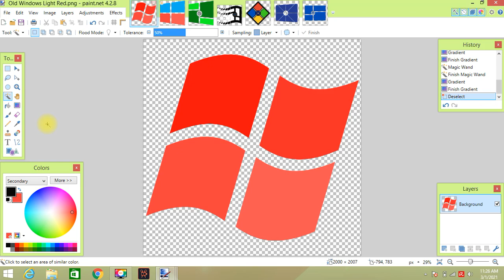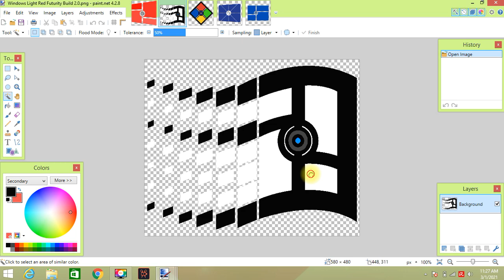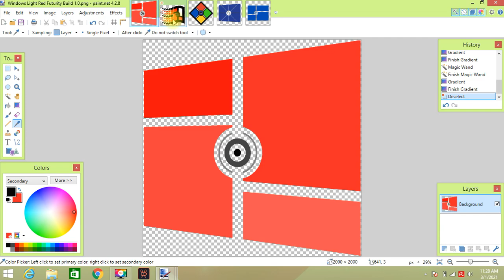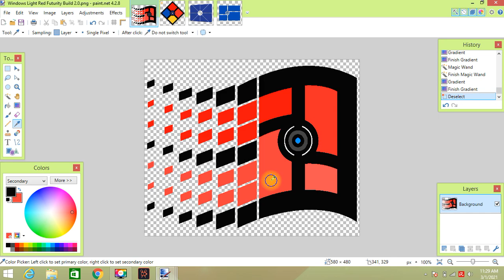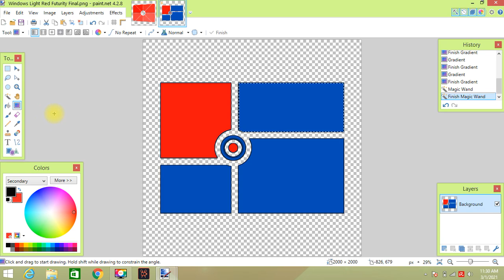How to make Windows Light Red Logo Pack